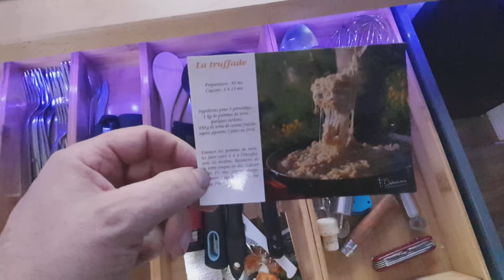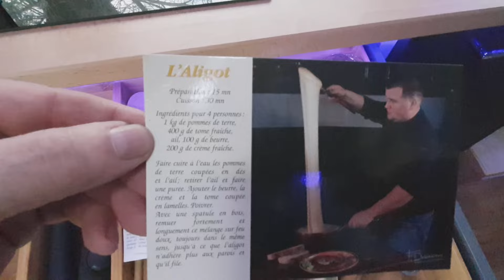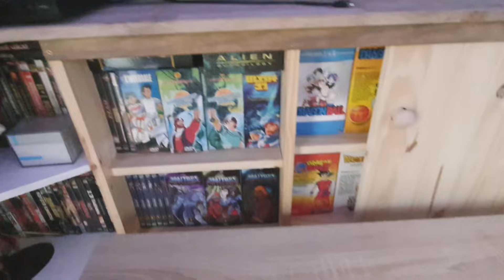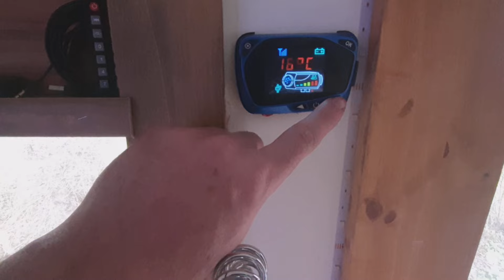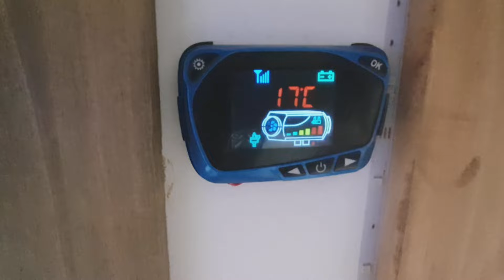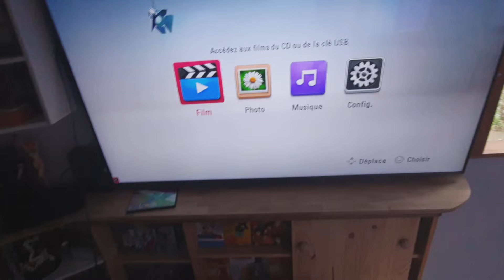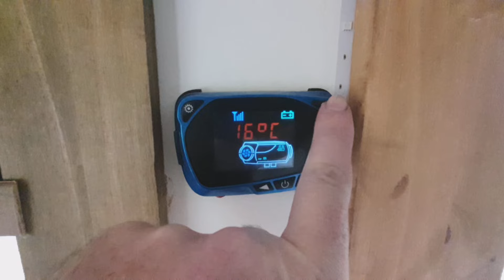Le NAUTILUS N° 110 je continue la sale d'eau